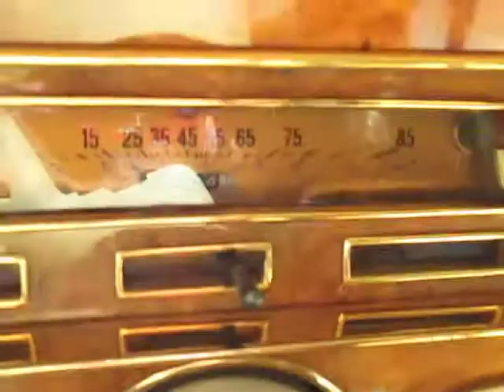1987 Stutz Blackhawk